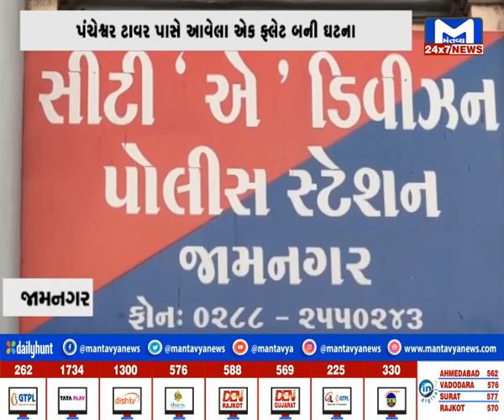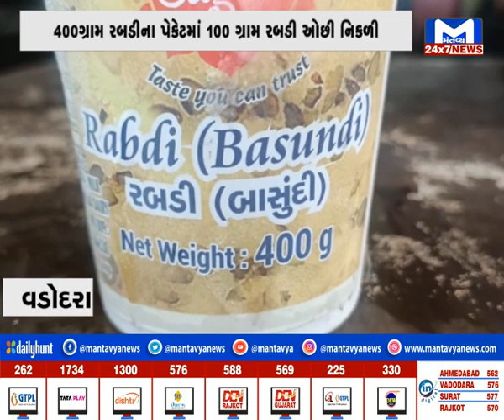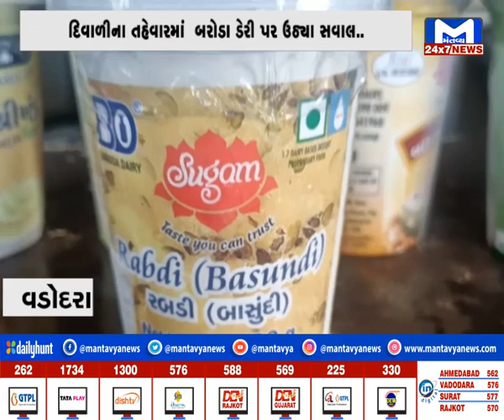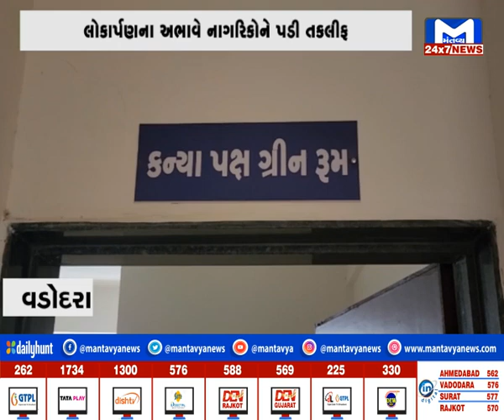GUJARAT @7 PM | 6/11/2024 | MantavyaNews